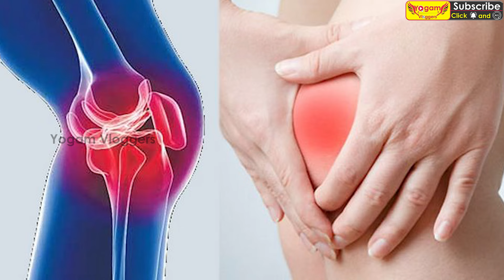இதில் பத்து போட்டு வந்தால் எப்படிப்பட்ட மூட்டு வலியும் சரியாகும் | Yogam Vloggers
YogamVloggers channel is an another step stone of Yogam channel

🏡And this channel will be helpful for buying New Home , Plot or Land presently around Namakkal surrounding.

Note : We are giving business ideas and job opportunities.

Support Us from Your online Purchase through this below Link
For Amazon
For Flipkart